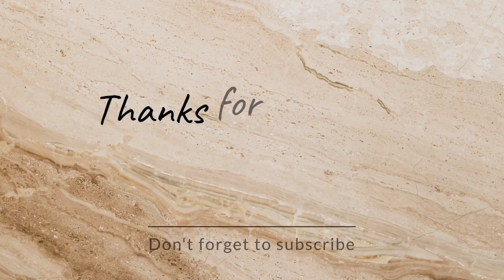உனக்கெல்லாம் கை கொடுக்க முடியாது- எல்லை மீறிய HARDIK PANDYA | IND VS SL | ASIA CUP 2023